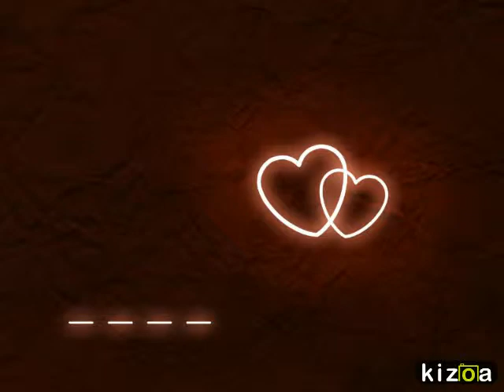Kizoa Video Yapma Programı: MY FAMİLY Burhanettin esen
İlden ile  Etwinning